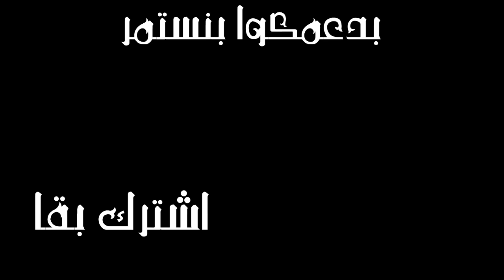لما تكون عايز تشرب ( حلم بعيد )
فيديو كوميدي بسيط جدا بنحاول نوضح معاناة الأخ مع اخوة وانهم مبيسمعوش كلام بعض..تابع في الفيديو